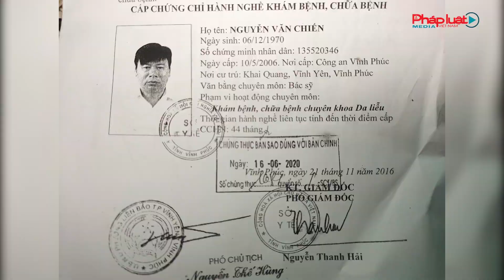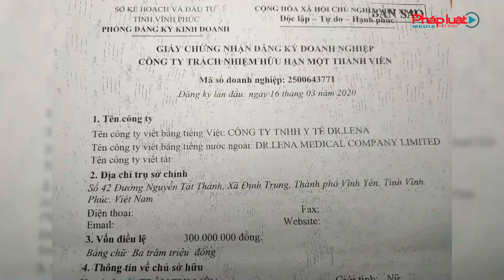Vĩnh Phúc: Phòng khám da liễu Dr. Lena không được cấp phép một số dịch vụ, nhưng vẫn làm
Không chứng chỉ hành nghề, không được sở y tế tỉnh Vĩnh Phúc cấp phép các dịch vụ xâm lấn nhưng phòng khám da liễu Dr.Lê Na trực thuộc công ty TNHH y tế Dr Lê Na có địa chỉ tại số 42 đường Nguyễn Tất Thành, xã Định Trung, Thành phố Vĩnh Phúc vẫn ngang nhiên tư vấn, quảng cáo rầm rộ trên mạng xã hội, thậm chí là ngang nhiên thực hiện các dịch vụ xâm lấn đối với nhiều khách hàng. Phải chăng phòng khám da liễu này đang coi thường pháp luật và tính mạng khách hàng?